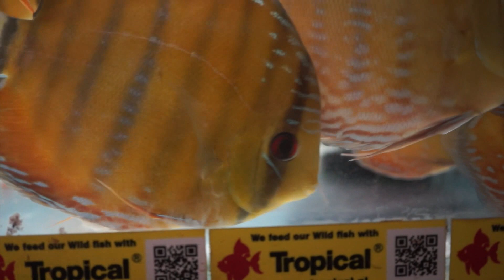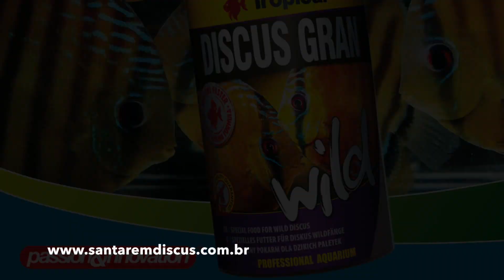Curua Wild Discus